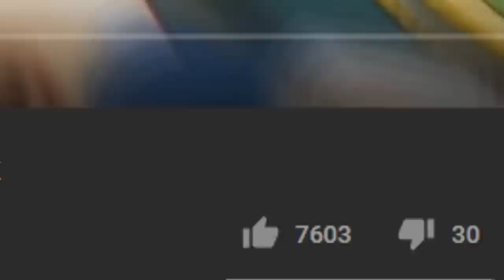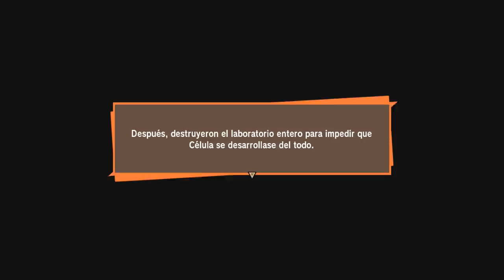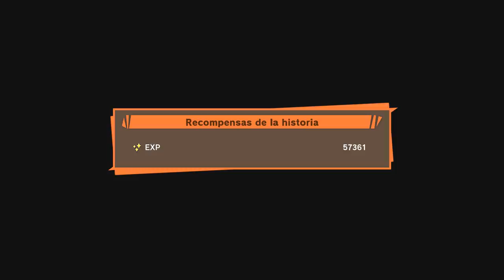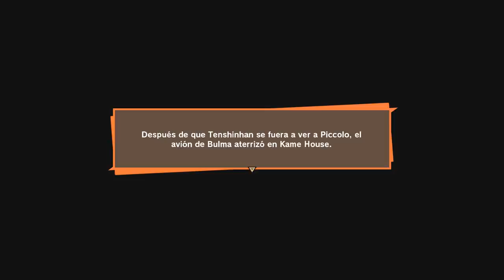DRAGON BALL Z KAKAROT #20 | EL ANDROIDE CELL | EpsilonGamex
Aparece Cell en DBZ Kakarot

EpsilonGames
o EpsilonGamez XD como lo escribas